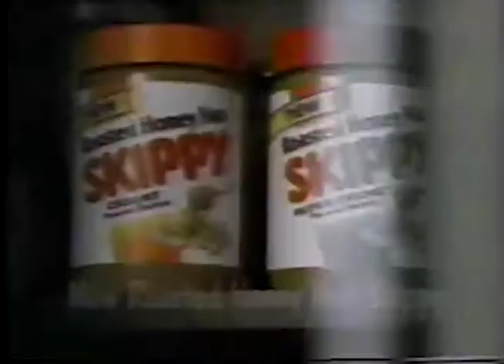1991 Roasted Honey Nut Skippy Peanut Butter Commercial